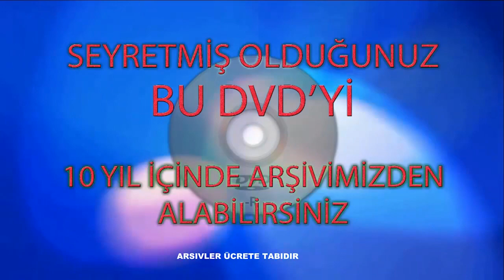14.BÖLÜM ARİFİYE ROMAN DÜĞÜNÜ TÜLİN & ERKAN TANYEL 08.09.2022 FOTO ŞİPŞAK KARASU 5386151575